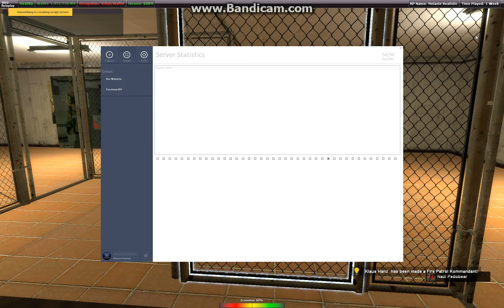Garry's Mod [1942RP]: Bug Report 02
The following below presents:

Data Sync issue.

Starring: Nazi Pedobear (STEAM_0:1:61916116)